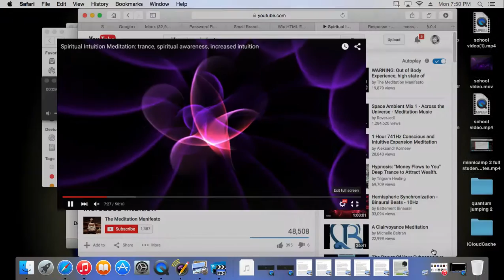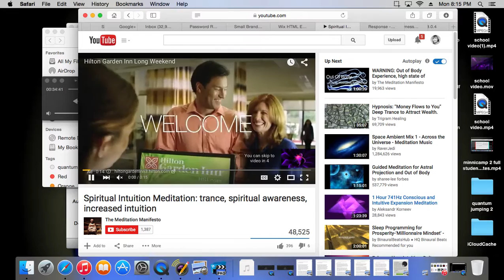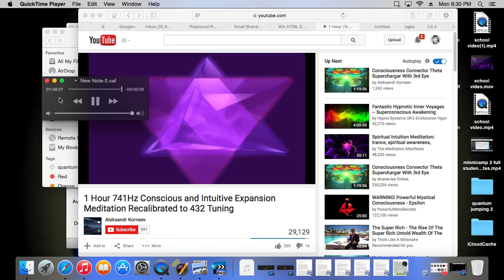metatron555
Educational wisdom on how to build upon something that was founded in Europe in the 1700s.